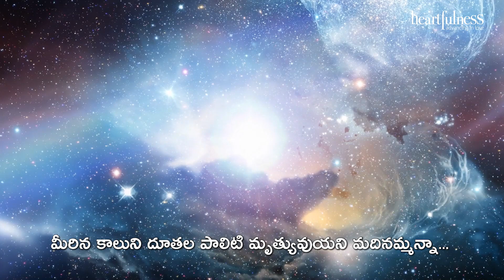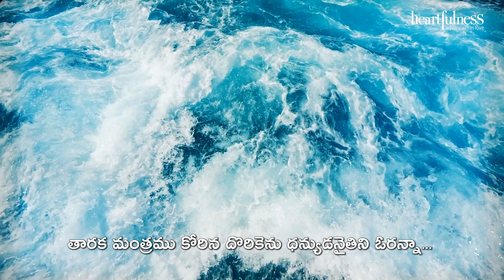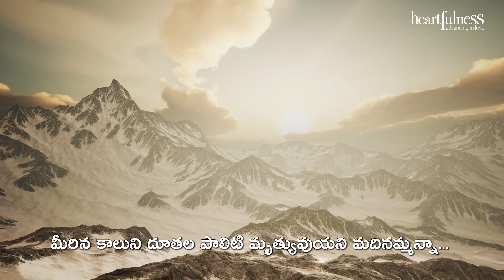Sri Rama Navami 2022 Greetings | శ్రీరామ నవమి శుభాకాంక్షలు | Heartfulness Telugu